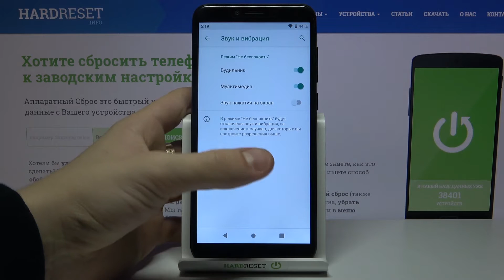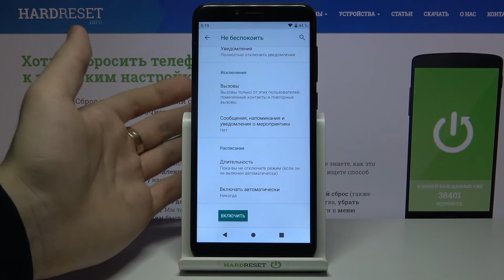Как активировать режим "Не беспокоить" на VIVAX Point X503? / Режим тишины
Больше полезной информации и фишек о Вашем устройстве Вы найдете
Если Вы хотите немного притишить свое устройство, но не знаете как это сделать, тогда я Вам настоятельно рекомендую к просмотру нашего сегодняшнего видео-урока. В котором наш эксперт Вам подробно покажет как правильно провести данную нехитрую операцию и правильно настроить режим не беспокоить.

Как активировать режим не беспокоить на VIVAX Point X503? Как притишить VIVAX Point X503? Как отключить уведомления и звук на VIVAX Point X503?